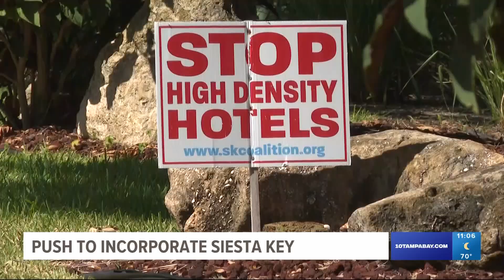Siesta Key residents want to make the island a town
Dozens of people living in the Siesta Key area want a shot at making the island community a town.

Siesta Key is currently under the jurisdiction of Sarasota County.

The group Save Siesta Key is rallying the community together and working to get a measure added to next year's ballot. The measure would allow Siesta Key registered voters to decide if this area should become the town of Siesta Key.